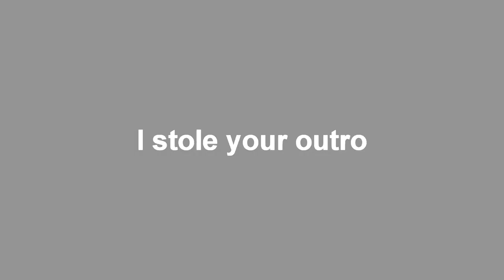Minecraft | Elemental SMP | A Lovely Wedding | 2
Elemental SMP is a series where we are each divided up into four elements. We must live in the realm given our designated element. The Aether, The Nether, Tropicraft, and The Overworld. Each realm comes with their own pros and cons so I hope you enjoy joining us as we overcome our elements.